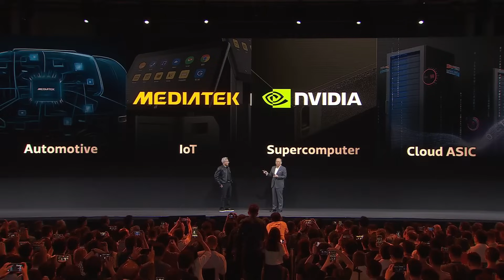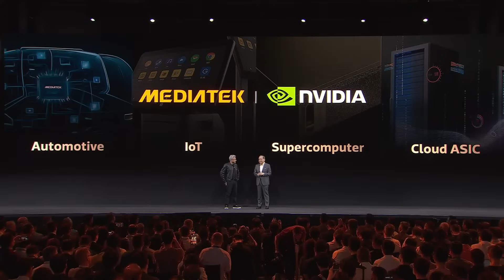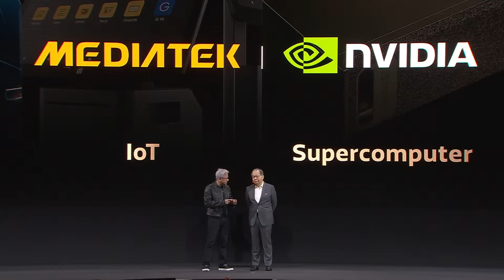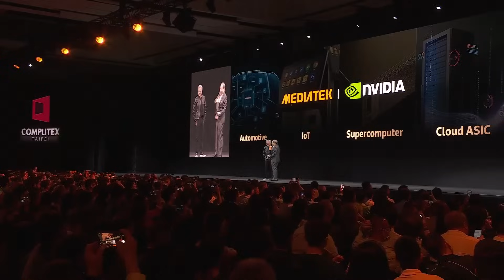（中英字幕）黃仁勳 現身 蔡力行 演講 輝達攜手#聯發科 佈局 NVLink Fusion 生態系｜COMPUTEX 2025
聯發科技副董事長暨執行長蔡力行今（20）日於 COMPUTEX 宣布，2 奈米高階晶片將於今年 9 月投片（tape-out）；而昨日甫宣布發表半客製化晶片技術 NVLink Fusion 的 NVIDIA 執行長黃仁勳，也於聯發科演講尾聲現身站台，表示將藉由與聯發科協作開放 AI 基礎建設，讓每間企業都有自己的 AI 工廠，每個產業也都有自己的 AI 基礎建設。